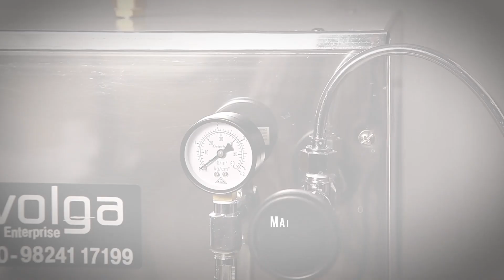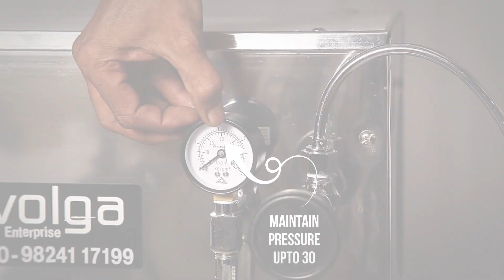Volga Enterprise machine Demo video